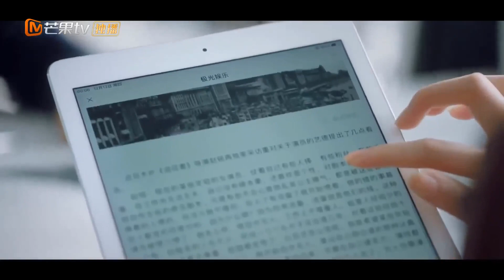Đối thủ chơi xấu Căng Bắc nhận cái kết đắng | ĐẸP TRAI LÀ SỐ 1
✤ Đạo diễn: Thái Thông
✤ Diễn viên: Trương Dư Hi, Đinh Vũ Hề
✤ Đẹp Trai Là Số Một xoay quanh cô nàng xinh đẹp, năng động và cực kỳ mê trai Tô Căng Bắc, cùng câu chuyện tình yêu ngọt ngào, lãng mạn với bác sĩ Chu Thời Uẩn.Trước khi bước chân vào showbiz và vươn lên thành diễn viên hàng đầu tại thị trường hoa ngữ, Căng Bắc chính là con gái cưng của gia tộc lẫy lừng ở phương nam. Tuy nhiên, trong thời gian xây dựng sự nghiệp, không ai biết rõ thân thế thật của nàng tiểu thư nhà họ Tô, tất cả chỉ biết đến cô là một nghệ sĩ với niềm đam mê bất tận cùng tác phong làm việc chuyên nghiệp. Trong một lần gặp tai nạn giao thông, cô phải nằm viện 2 tháng và được bác sĩ Thời Uẩn chữa trị. Từ đây, định mệnh sắp đặt cho họ được bên nhau